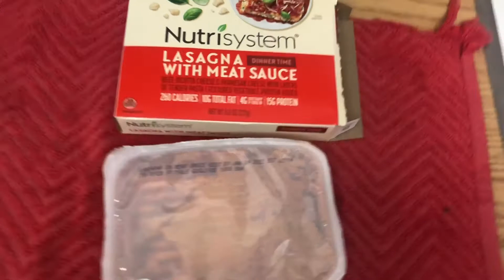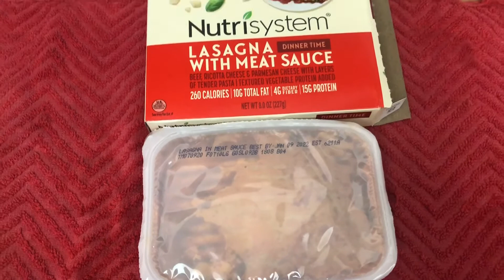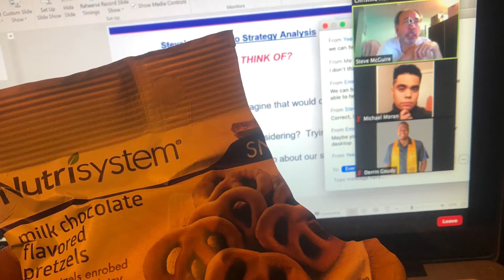Day One of Nutrisystem Diet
Join me on my weight loss journey as I try to get rid of the covid-19 pounds! This pandemic has been unkind to mi pansa. (This is not a sponsored video, all opinions are my own.)